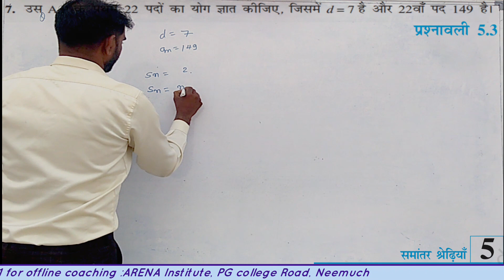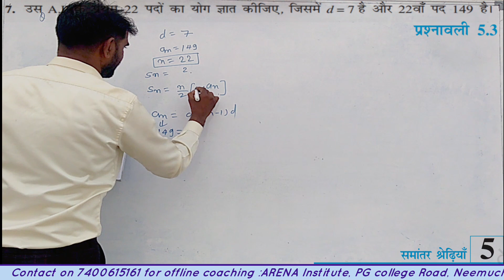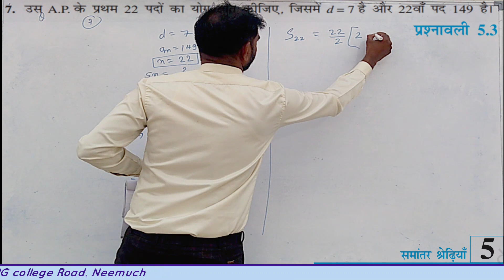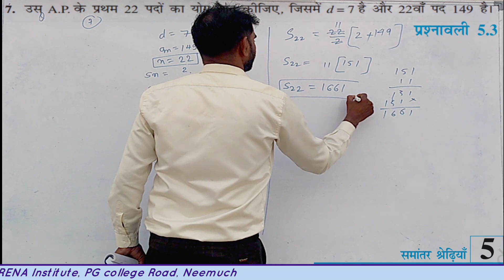10th maths Ex 5.3 Q7 NCERT hindi medium, Hemraj Dhangar sir, Arena institute Neemuch,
10th Maths hindi medium, session 2023-24
chapter-5,
Exercise-5.3,
Question 7,
10th maths Ex 5.3 Q7 NCERT hindi medium, Hemraj Dhangar sir, Arena institute Neemuch,
Yogesh Lohar sir,
Arena Istitute Neemuch,
Arena institute,
Lohar sir ,
Offline classes,
9th And 10th Maths, Science, S.st, English
11th and 12th English,
Both MP board and CBSE ,
Offline classes
9th And 10th Maths, Science, S.st, English
11th and 12th English

Address:-
49/1,Near Baans Balli shop
PG College Road
Neemuch (MP) pin 458441

Get in touch wid me Through